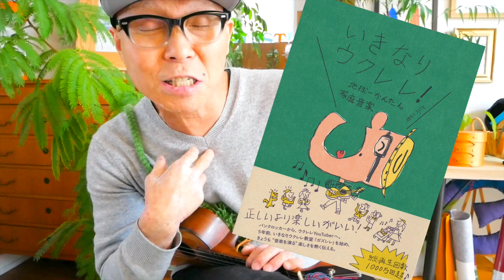深海少女 / ゆうゆ fear.初音ミク【ウクレレ 超かんたん版 コード&レッスン付】GAZZLELE